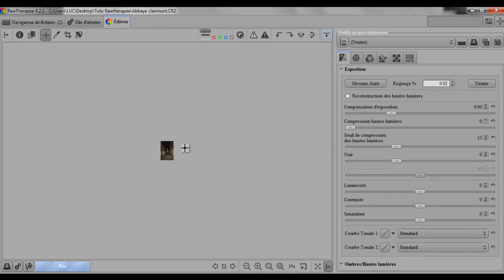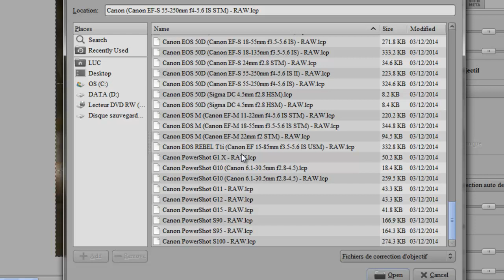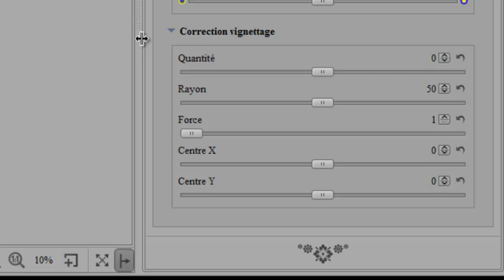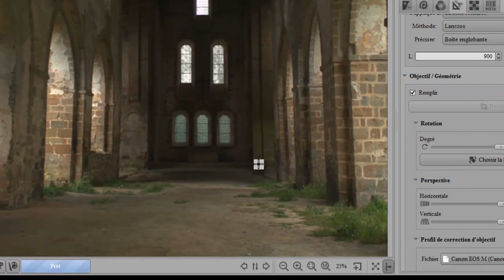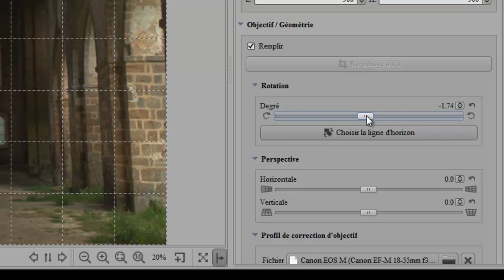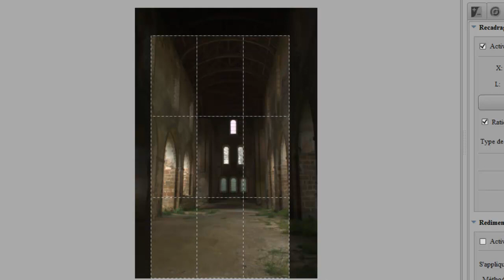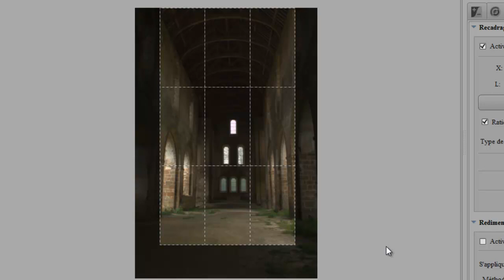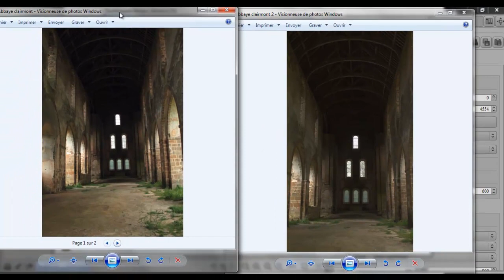RawTherapee comment redresser et recadrer une photo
Nous allons voir comment redresser et recadrer une photo facilement avec RawTherapee,

Il est très complet pour le développement de fichier RAW ( fonctionne sur fichier brut Canon , Nikon et autre, ou aussi les Jpeg , tiff etc.